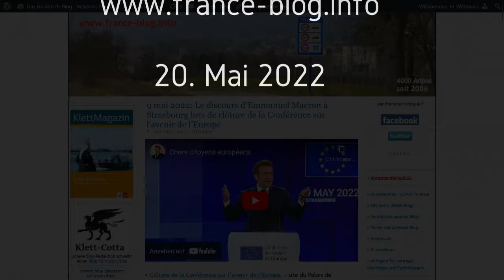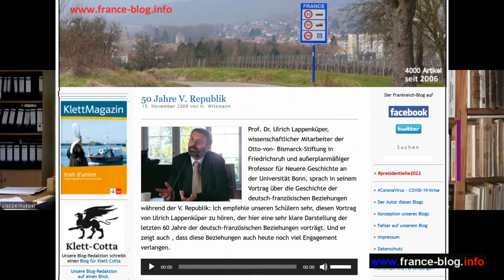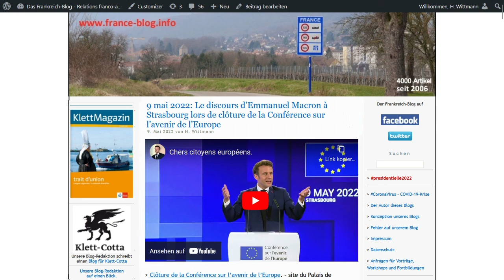Professor Ulrich Lappenküper: Die Europäische Konföderation